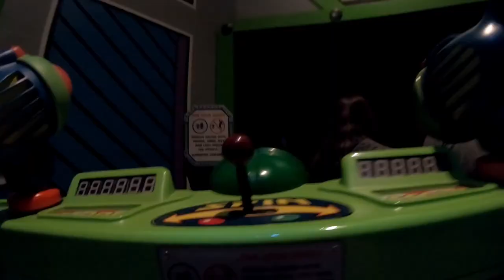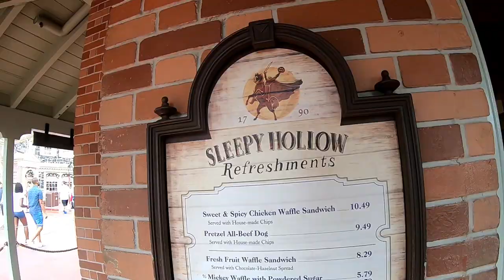Walt Disney World Vacation - Magic Kingdom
Hey guys!

Couple months ago we went to Disney and we had a blast!